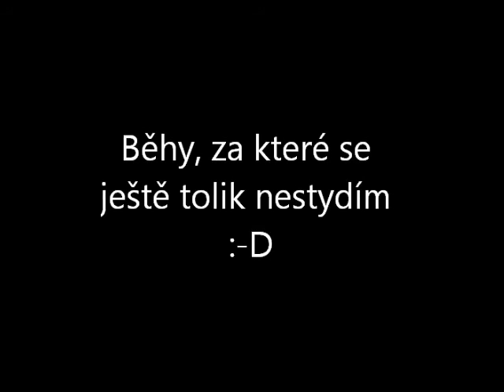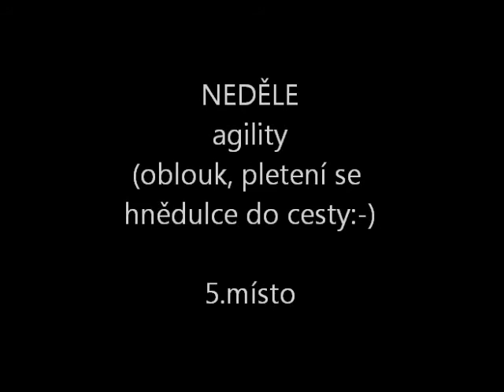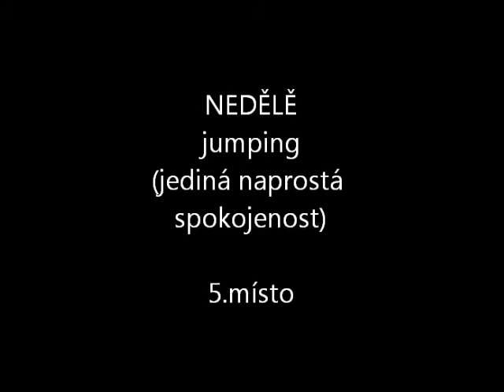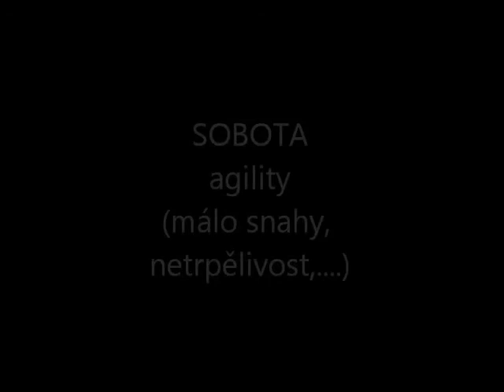Opsion 023, Eva a Brownie